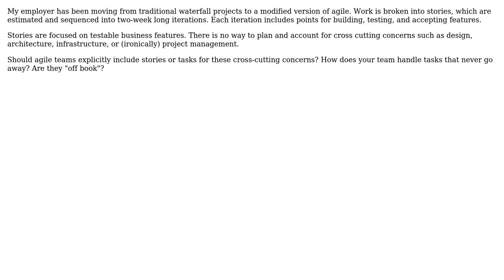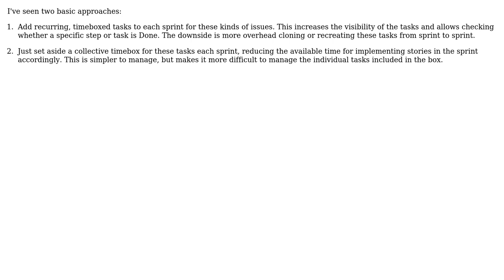How to allocate cross-cutting concerns in agile software development planning?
Software Engineering: How to allocate cross-cutting concerns in agile software development planning?

With thanks & praise to God, and with thanks to the many people who have made this project possible! | Content (except music & images) licensed under CC BY-SA | Music | Images & others | With thanks to user Peter Torok user Michael Durrant user duffymo user dietbuddha and the Stack Exchange Network Trademarks are property of their respective owners. You are responsible for your own actions.